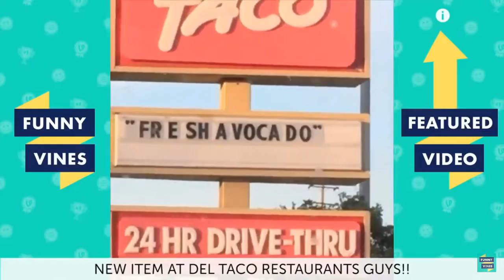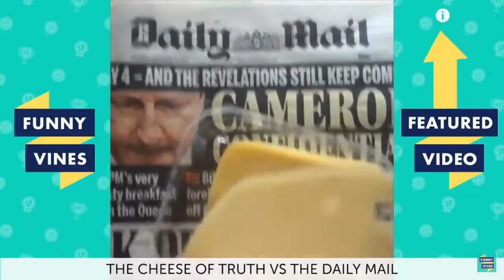4 minutes of vines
Subscriber away from 25 subscribers get this video to 5 likes and have a bless day 🔥💯